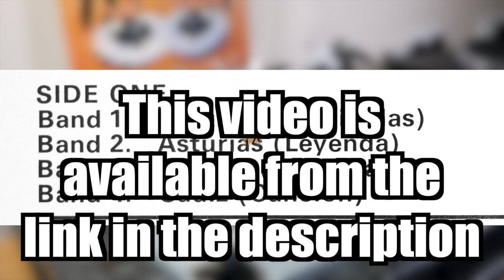Albéniz / Rafael Frühbeck De Burgos – Suite Española (vinyl: Shelter 5000, Graham Slee, CTC 301)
Rafael Frühbeck De Burgos conducts the New Philharmonia Orchestra
Alto reissue of Decca SXL 6355 (p) 1968

Suite Española
1. Castilla (Seguidillas)
2. Asturias (Leyenda)
3. Aragon (Fantasia)
4. Cadiz (Cancion)
5. Sevilla (Sevillanas)
6. Granada (Serenata)
7. Cataluna (Corranda)
8. Cordoba